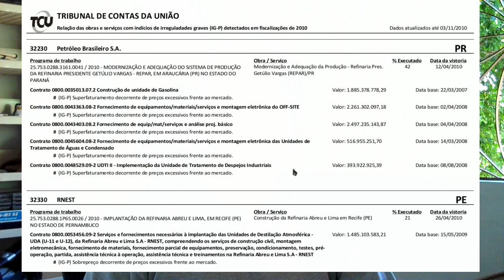Lula x TCU: irregularidades graves em 32 obras; 18 do PAC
TCU aponta irregularidades graves em 32 obras; 18 do PAC
Milton Júnior
Do Contas Abertas

O Tribunal de Contas da União (TCU) definiu na manhã de hoje a relação de obras com indícios de irregularidades graves e que deverão ser encaminhadas ao Congresso Nacional. Das 231 obras analisadas in loco, 32 apresentam indícios de irregularidades graves. Destes empreendimentos, 18 integram o Programa de Aceleração do Crescimento (PAC). Na interpretação do TCU, estas obras deveriam ser paralisadas. As principais irregularidades detectadas foram sobrepreço, superfaturamento, licitação irregular, falta de projeto executivo e problemas ambientais. O montante de recursos fiscalizados neste ano foi de R$ 35,6 bilhões.

Além da indicação de paralisação, o TCU recomendou a retenção parcial de valores em outros seis empreendimentos. Como nos anos anteriores, as obras de transportes apresentaram os maiores indícios de irregularidades graves. Os órgãos federais com mais empreendimentos nesta situação foram o Departamento Nacional de Infra-Estrutura de Transporte (DNIT) e o Ministério das Cidades.

Dentre as obras do PAC identificadas pelo tribunal constam a Ferrovia Norte-Sul, a modernização e adequação da produção na refinaria Getúlio Vargas (Repar) e, novamente, a Refinaria Abreu e Lima. Clique aqui para ver os demais empreendimentos do programa.

Em relação à dotação orçamentária fiscalizada, a maior parte envolveu empreendimentos de energia em razão do vulto de investimentos da Petrobras. Com 74 obras analisadas, o Nordeste foi a região com a maior inspeção. O Sudeste teve 62 obras fiscalizadas. O Norte, 42. O Centro-oeste, 28. O Sul, por sua vez, teve 25. A economia gerada pela fiscalização está avaliada em R$ 2,6 bilhões.

As obras com indícios de irregularidades graves podem ter seus recursos bloqueados no orçamento do próximo ano caso seja comprovada a potencialidade de prejuízos ao erário ou a terceiros e seja configurado grave desvio. Por outro lado, a proposta orçamentária permite a continuação da execução física, orçamentária e financeira dos serviços em que foram identificados os indícios, desde que sejam adotadas medidas saneadoras pelos órgãos responsáveis e haja garantias da cobertura integral dos potenciais prejuízos à máquina pública.

O relatório do TCU é elaborado anualmente por determinação da Lei de Diretrizes Orçamentárias (LDO). Está é a 14ª edição do relatório do Fiscobras. Depois de examinado pela Comissão Mista de Orçamento do Congresso Nacional, o texto passa a ser um dos anexos da proposta orçamentária do ano seguinte. Ao votar o parecer da comissão sobre essa proposta, o Congresso dá a palavra final sobre as obras que ficarão interrompidas. Os recursos, no entanto, voltam a ser liberados depois da correção dos problemas apontados pelo TCU.

A Lei de Diretrizes Orçamentárias (LDO) aprovada no final do primeiro semestre de 2010 estabelece que deputados e senadores sejam ouvidos antes da paralisação das obras irregulares que constam no relatório do TCU. De acordo com a LDO, esta é uma forma de discutir os impactos econômicos e sociais do bloqueio de recursos na Lei Orçamentária para 2011 destinados a esses empreendimentos. Cabe ao Congresso decidir que contratos terão verbas bloqueadas no orçamento do próximo ano. Além disso, a lista pode mudar à medida que as irregularidades forem sanadas.

Acompanhe o Contas Abertas no Twitter.

TCU recomenda parar de novo duas obras que Lula mandou continuar

O TCU (Tribunal de Contas da União) recomendou ao Congresso a paralisação das obras de duas refinarias da Petrobras --Repar, no Paraná, e Abreu e Lima, em Pernambuco-- por irregularidades graves em contratos de construção.

De acordo com o órgão, foram encontrados indícios de sobrepreço de R$ 1,4 bilhão e R$ 1,3 bilhão, respectivamente, em contratos destas obras fiscalizados em 2010.

No ano passado, o tribunal já havia recomendado a paralisação destes dois projetos por irregularidades em outros contratos fiscalizados.

O Congresso manteve a recomendação na Lei Orçamentária do ano passado, mas o presidente Luiz Inácio Lula da Silva vetou a paralisação destas dois projetos e as obras prosseguiram.